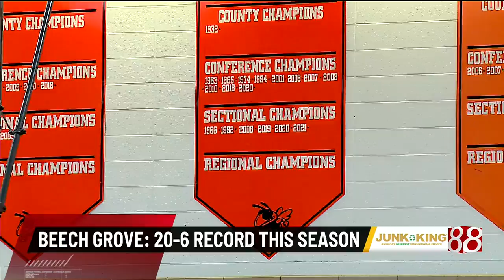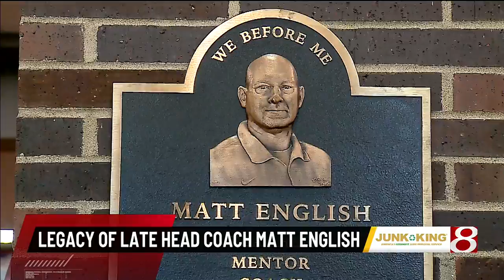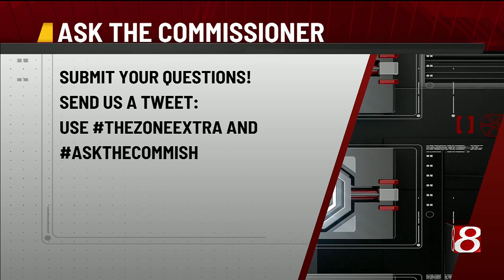"The Zone Extra:" March 17, 2022